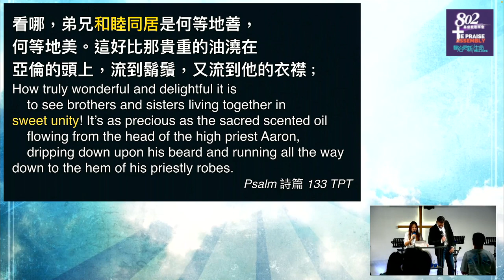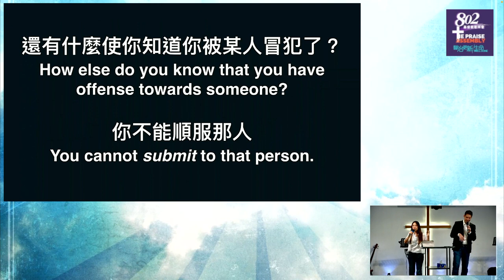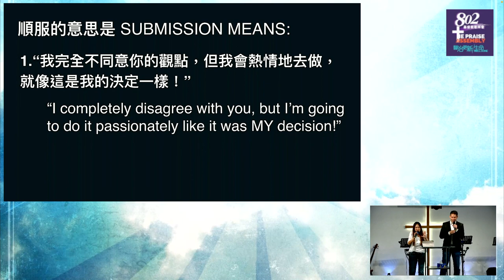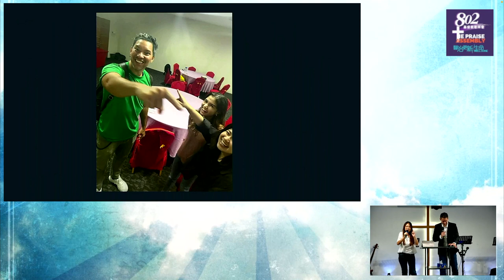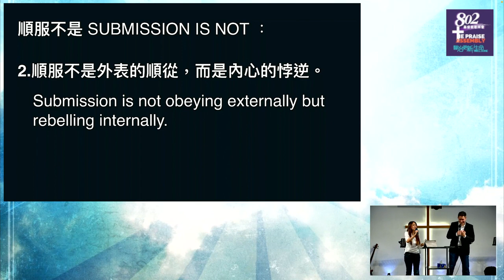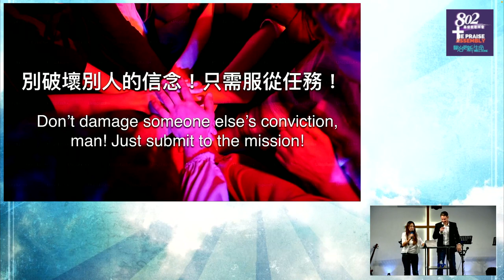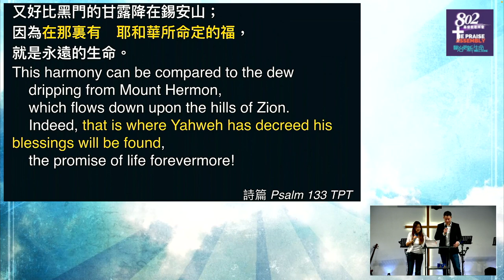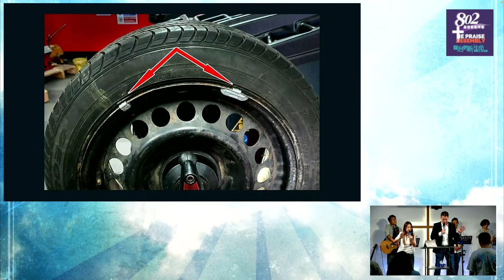231007 Pastor Steve Lunn『什麼阻礙了你的祝福？』